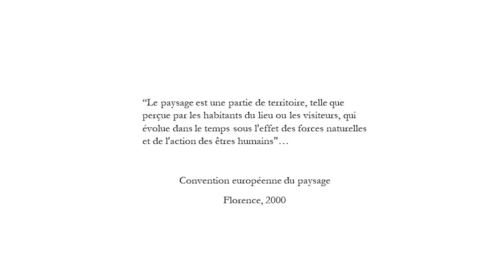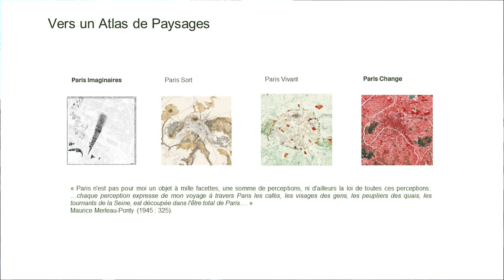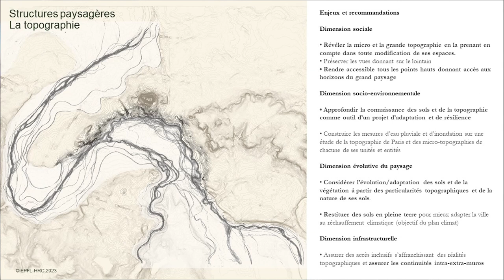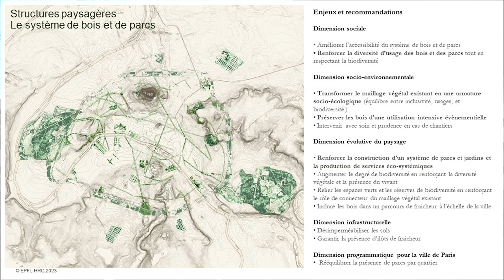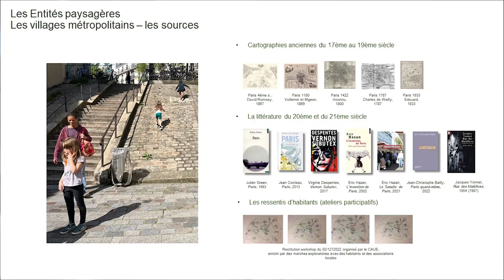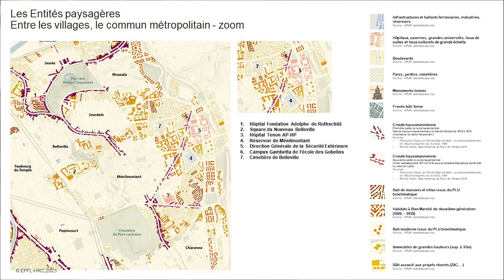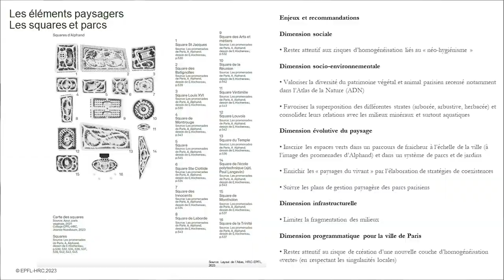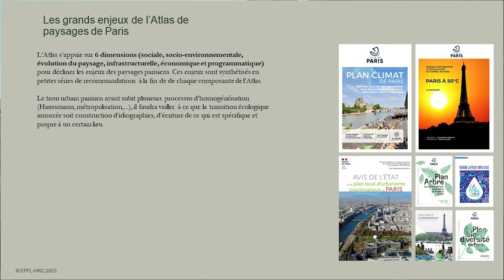Paola Viganò - Les enjeux du paysage parisien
Cette troisième Conversation de l'Atlas s'attachait à mettre en discussion les enjeux de paysages à Paris relevés et projetés par l'équipe de l'EPFL.

Depuis plusieurs années, le contexte de changement climatique interroge profondément la morphologie actuelle et future de nos paysages. Capitale dense et minérale, Paris se doit de renforcer sa capacité de résilience face aux crises auxquelles elle sera exposée, attendues ou imprévisible.

Le paysage urbain est complexe, souvent inachevé et parfois figé. Dans ce paysage historique aux tissus constitués que forme Paris, comment concilier respect de l'environnement, enjeux économiques et amélioration des relations humaines sans altérer son identité et ses qualités ? Quel sera l’impact des enjeux en cours et à venir sur le paysage urbain parisien ? Comment préserver son identité et relever le défi de l'adaptation de la Ville aux enjeux du changement climatique ?
Paola Viganò, architecte et urbaniste, est professeur de Urban Theory and Urban Design à l’EPFL (Lausanne) où elle dirige le centre de recherche Habitat et, également, à l’IUAV, Venise.

En 1990 elle a fondé Studio avec Bernardo Secchi et, depuis 2015, Studio Paola Viganò qui travaille sur la transition écologique et sociale de villes et des territoires en concevant des projets à différentes échelles et en réalisant des espaces publics. En 2019, son travail a été exposé à la Biennale de Shenzen et en 2021 à la Biennale de Venise.

Elle a reçu le Grand Prix de l’Urbanisme en 2013 ; le Prix Ultima Architectuur (Ministère de la Culture Flamande pour l’Architecture) en 2017 ; la Médaille d’Or de l’Architecture à la carrière de la Triennale de Milan en 2018. Elle est Doctor Honoris Causa à l’UCL en 2016 dans le cadre de l’ « Année des utopies pour le temps présent ». En 2022 elle reçoit le Prix Schelling pour la Théorie de l’Architecture.
CRÉDITS
► Images et montage : Travel(l)ing
► Production : CAUE de Paris
► Habillage sonore : Gatane
► Partenaires : Préfet de la Région d'Île-de-France, Ville de Paris, Pavillon de l'Arsenal, Fédération Française du Paysage Île-de-France, EPFL, Habitat Research Center
Retrouvez le CAUE de Paris
Le Conseil d'Architecture, d'Urbanisme et de l'Environnement (CAUE) de Paris a été fondé en 1981. Il s’agit d’une association départementale, créée par la loi sur l’architecture de 1977 pour promouvoir la qualité architecturale, urbaine et environnementale. Il mène des missions d'intérêt public en informant, conseillant et sensibilisant le public à ces thématiques.